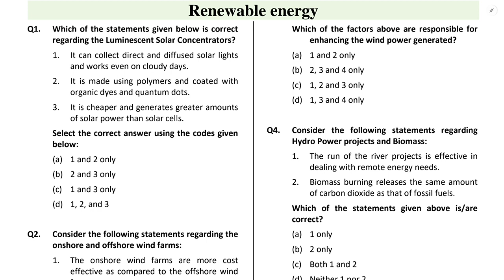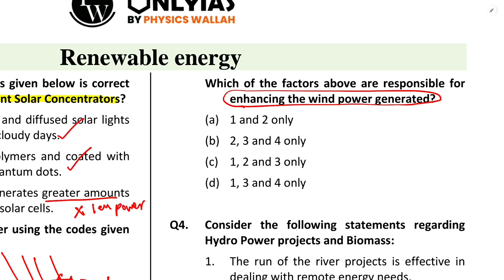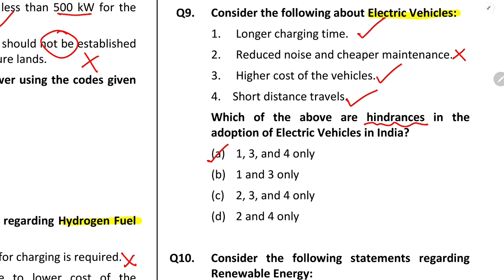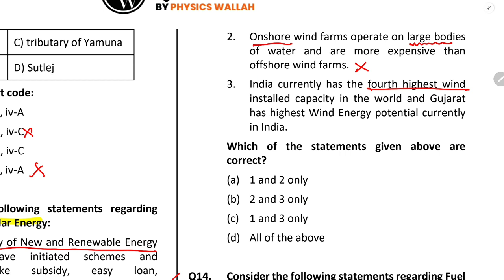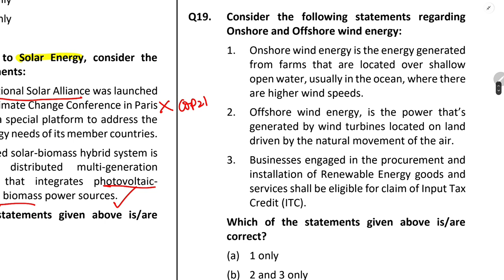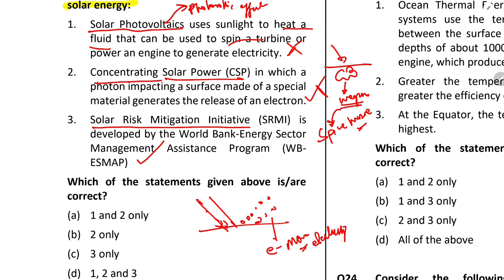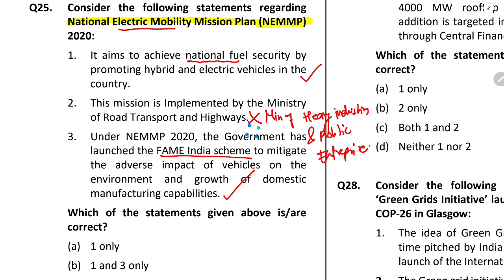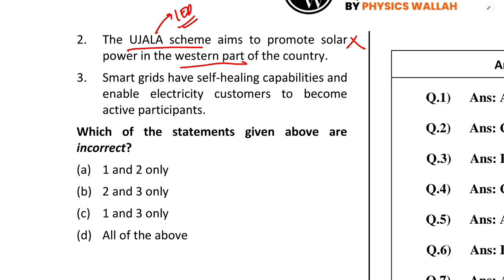RENEWABLE ENERGY | ENVIRONMENT AND ECOLOGY THROUGH MCQS | PRELIMS | UPSC CSE | CONCEPTS